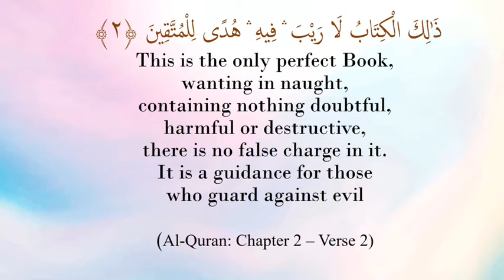Quranic Lesson 15: Surah Al- Baqarah - 2:2 (Dzalika)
Conceptual Meanings of One Word - Dzalika - of Chapter 2: Verse 2 of the Holy Quran